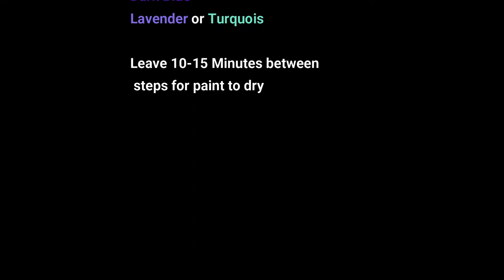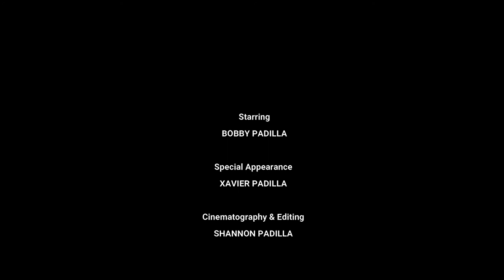Being Apart, Painting Together Twilight Mission Bottle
In celebration of Cinco de Mayo, Roc Paint Sip presents free and on-demand step by step instructions to paint Twilight Mission from our catalog. We are painting it on a bottle and putingt lights in it for our cincodemayo table centerpiece. Until we are together again, RPSpaintingtogether.